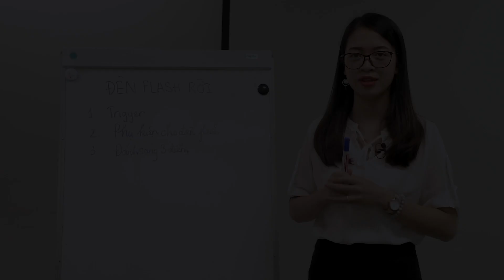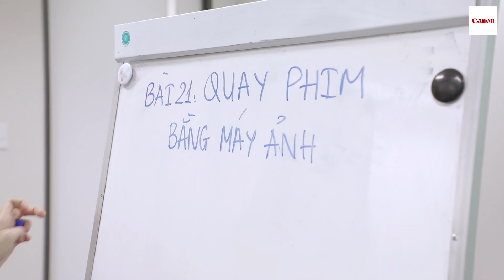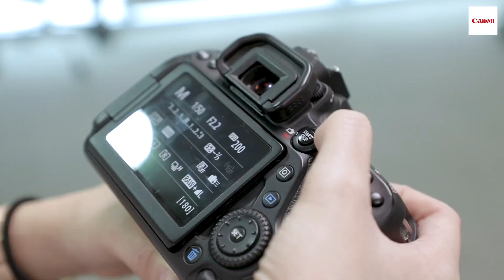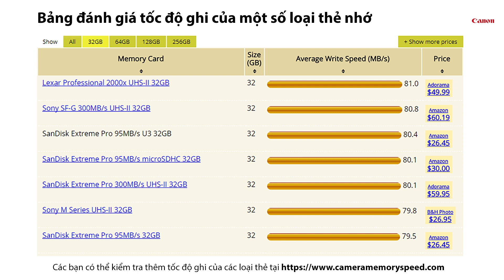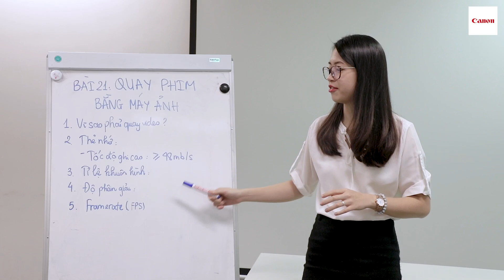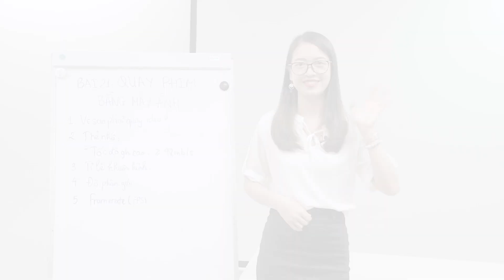Nhiếp ảnh 360 CƠ BẢN - Tập 21: Quay Video với máy ảnh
Có thể nhiều bạn chưa biết, rằng chiếc máy ảnh của chúng ta bây giờ, ngoài công dụng chính là tạo nên những bức hình thì nó còn có thể dùng để quay video được nữa đó. Tuy nhiên, không phải ai cũng thành thạo và nắm chắc cách sử dụng chức năng này cũng như những yếu tố ảnh hưởng như thẻ nhớ, độ phân giải, v.v.. Hãy cùng cô giáo Nhi và 2 học sinh siêu quậy tìm hiểu về chức năng quay video qua tiết học tuần này nhé.
Nhiếp Ảnh 360 Cơ Bản là series giúp những người mới chơi máy ảnh có thể học chụp ảnh một cách nhanh nhất thông qua từng video hướng dẫn của Canon Vietnam. Mỗi video sẽ cung cấp một chủ đề riêng biệt và giải thích chi tiết về chủ đề đó.

Đây là kiến thức chung, áp dụng đúng với mọi máy ảnh của Canon.